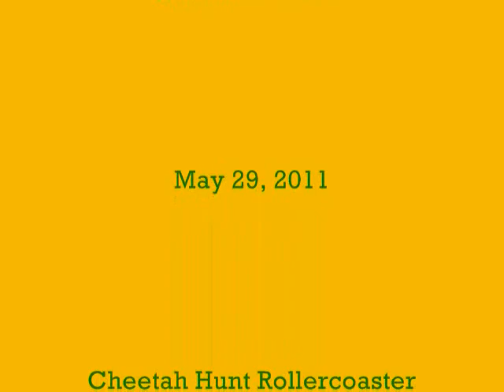Cheetah Hunt Rollercoaster View From Skyride And Front Seat POV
This film was made by me on May 29, 2011 while visiting the park and catching Cheetah Hunt Rollercoaster in action.  From ground view to skyride view.  At the end of this film is a special on ride view from the front seat of Cheetah Hunt With sound and the entire ride.